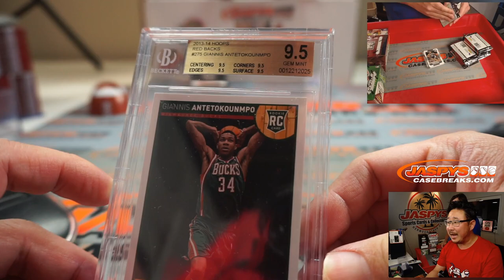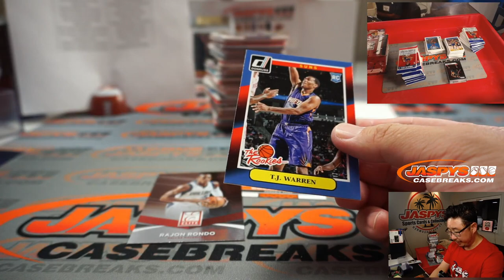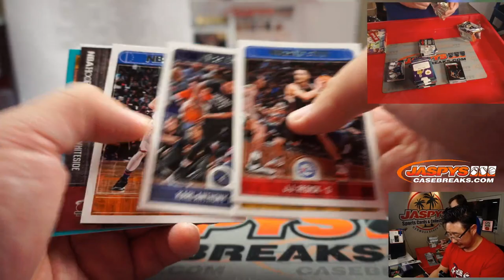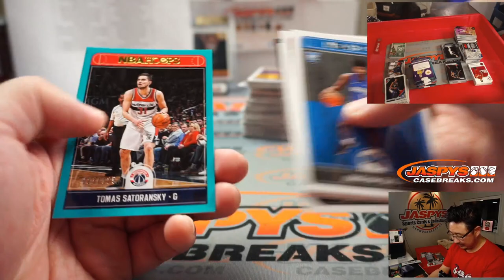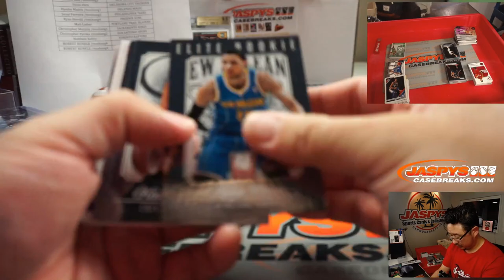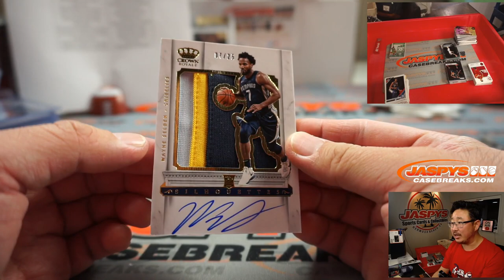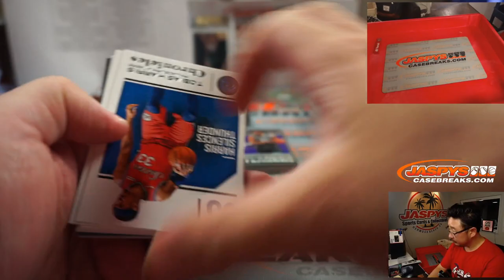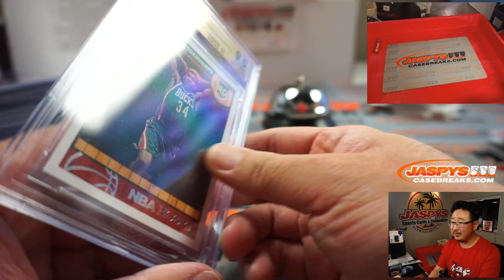Th, 10.22.20 || JASPY'S 11-BOX WINDMILL BASKETBALL MIXER (RT)